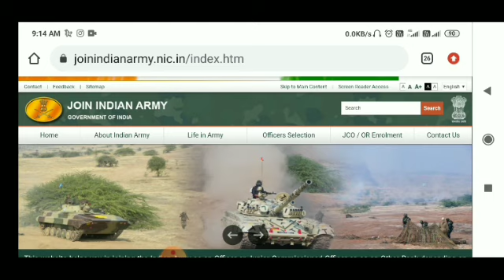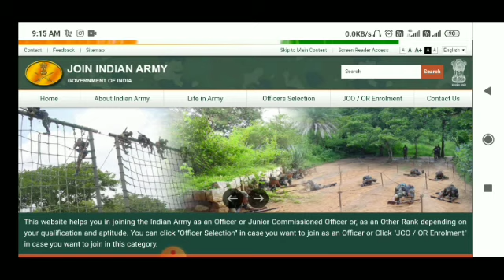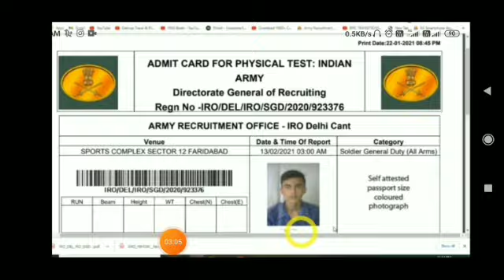सेना ने किए एडमिट कार्ड जारी||Army bharti 2021 Admit Card Out